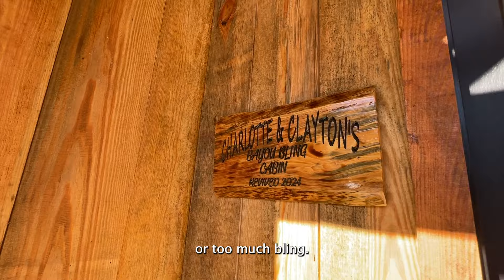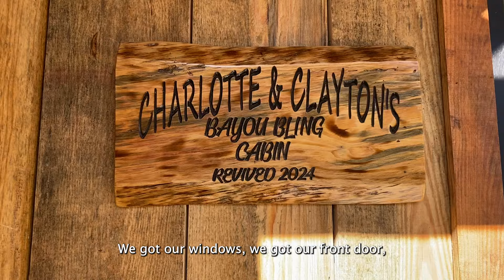Charlotte Miller - Cabin Wars Open House